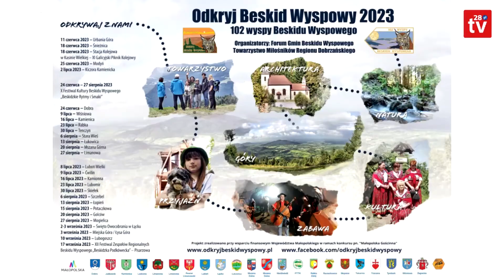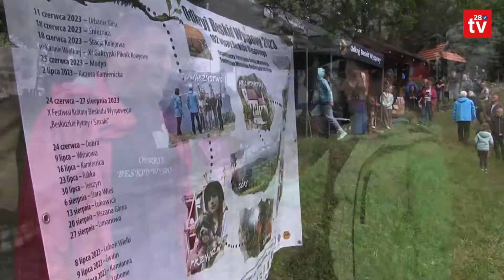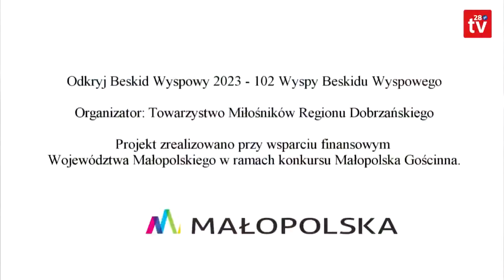OBW 2023. Śladami kapliczek na szczyt Urbaniej Góry